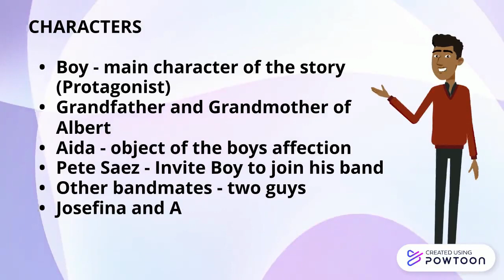THE BREAD OF SALT BY N.V.M GONZALEZ